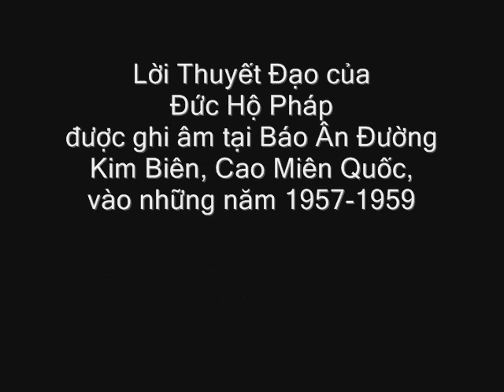Thuyết Đạo của Đức Hộ Pháp - Bí Pháp Ban Phép Lành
NAM MÔ CAO ĐÀI TIÊN ÔNG ĐẠI BỒ TÁT MA HA TÁT